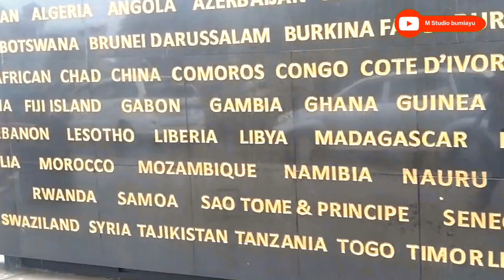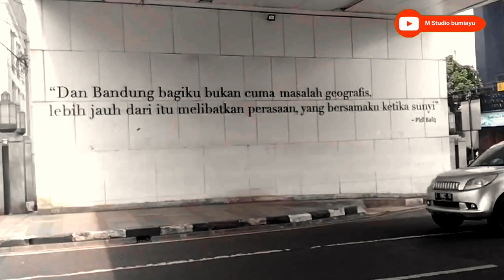Keliling Alun Alun Bandung